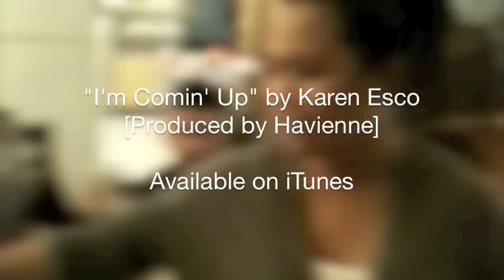RJs Vlog - Interview with Karen Esco and Havienne - I'm Comin' Up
Interview with Artist/Singer/Songwriter Karen Escoton & hot music producer Havienne Nieva.

(Ps. it will be on iTunes between May 15 and May 28, 2010 - apologies for the delay)